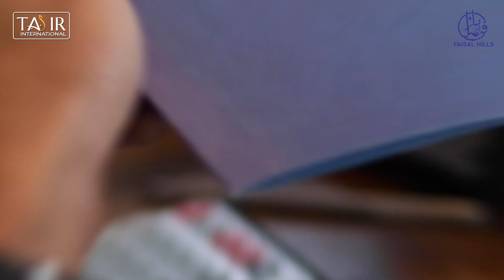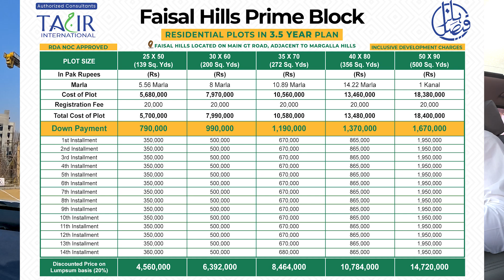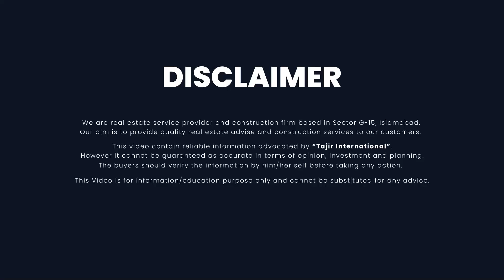Centaurus Mall Blue Area To Faisal Hills Compete Road Tour | Margalla Avenue Latest Site Visit | CDA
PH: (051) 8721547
𝑻𝒂𝒋𝒊𝒓 𝑰𝒏𝒕𝒆𝒓𝒏𝒂𝒕𝒊𝒐𝒏𝒂𝒍
🏅Premium Real Estate Company in Pakistan